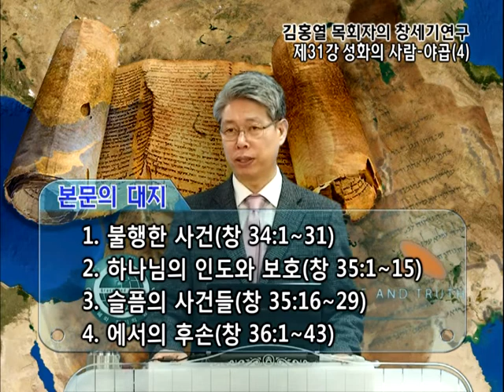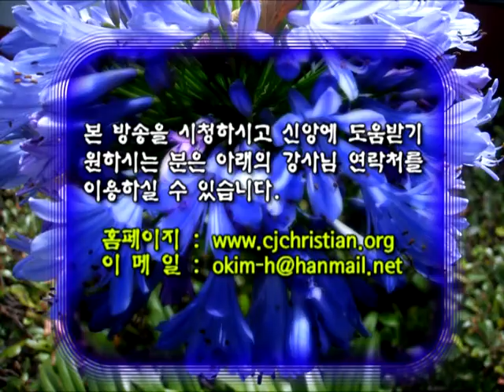GNTV 김홍열 : 창세기 강해 - 31강 성화의 사람 - 야곱 (4)